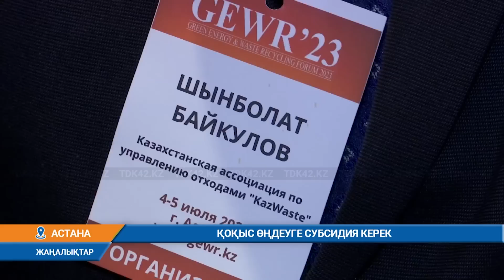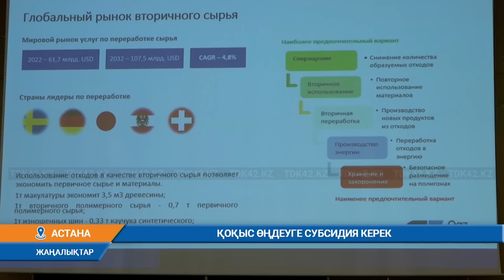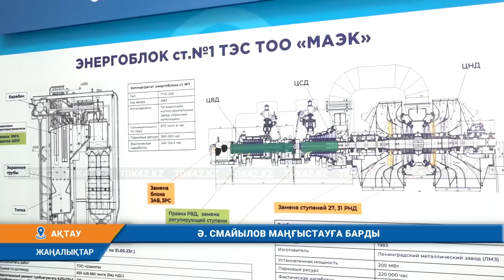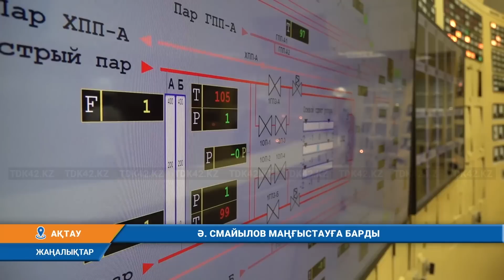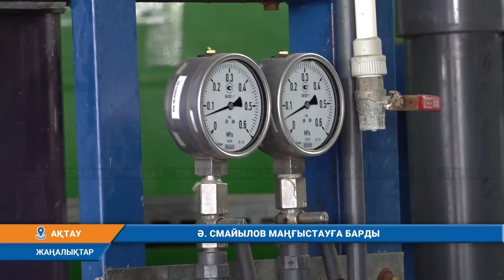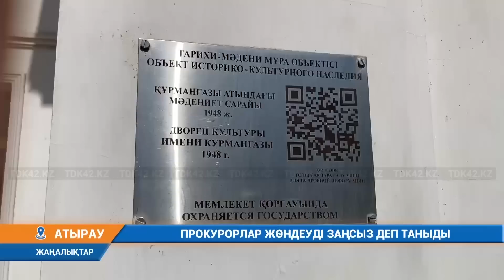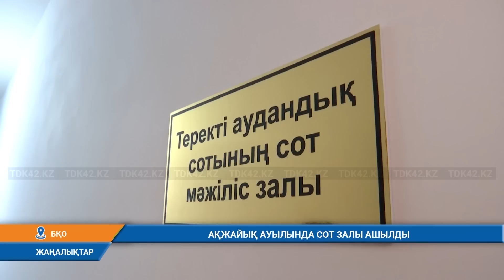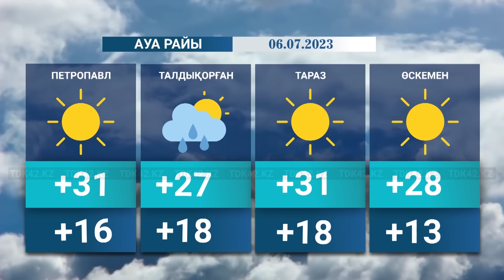Қорытынды жаңалықтар (05.07.2023) 20:30